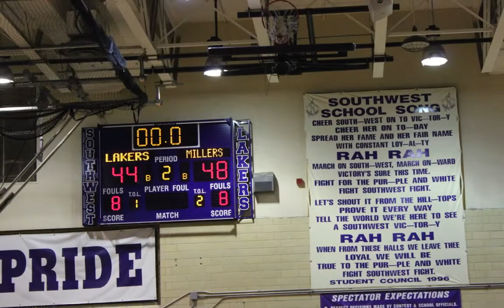2014-2015 Washburn Boys Basketball Slideshow